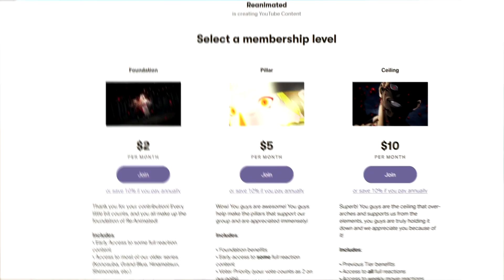Farmer Strength | Bungo Stray Dogs Episode 11 Reaction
Mans is insane lmao. The definition of Hangry.

SEO